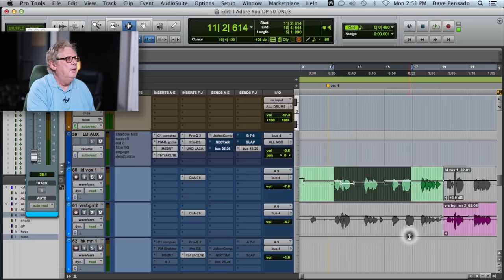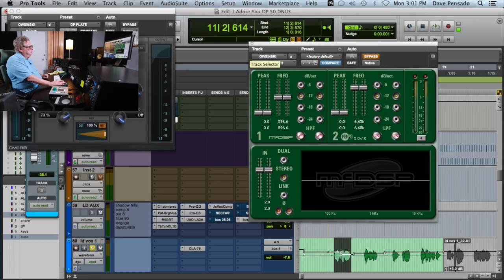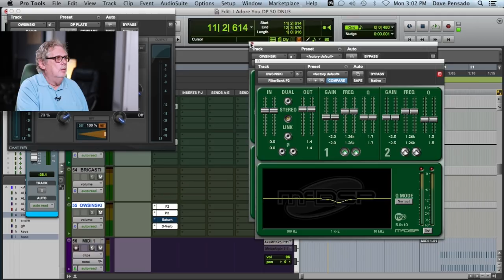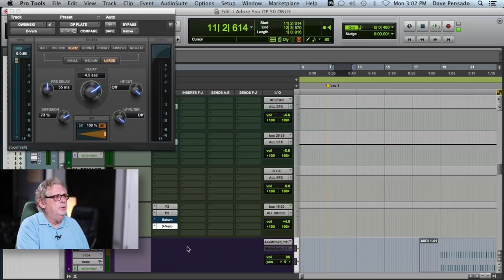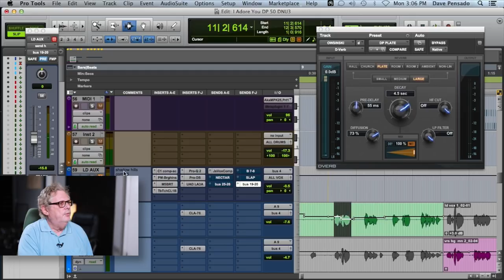Abbey Road Reverb Technique - Into The Lair #128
Dave shows a simple technique (sometimes known as the Abbey Road Studios reverb technique) that delivers fantastic-sounding, lush reverb. Do you use this technique when mixing? Let us know how!

Hat tip to Bobby Owsinski with his original description of the technique